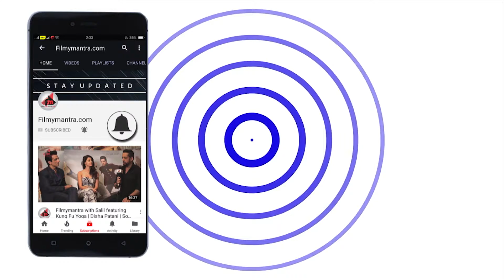Salman Khan with Father Salim Khan Watch Tiger Zinda Hai